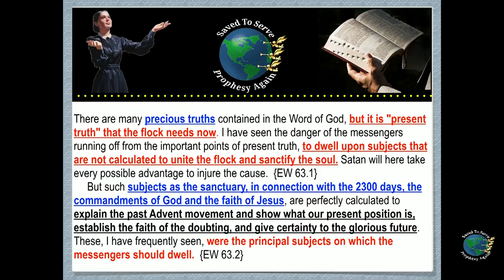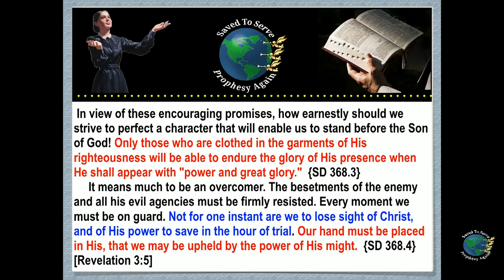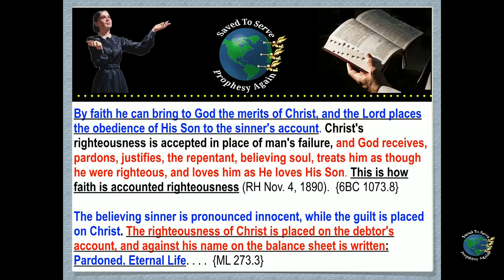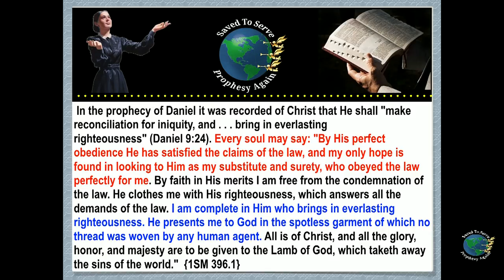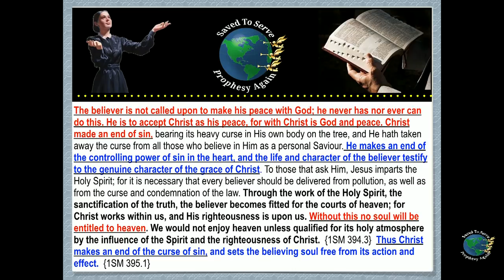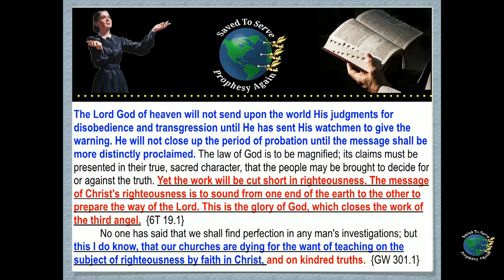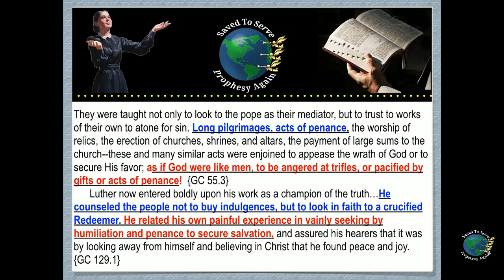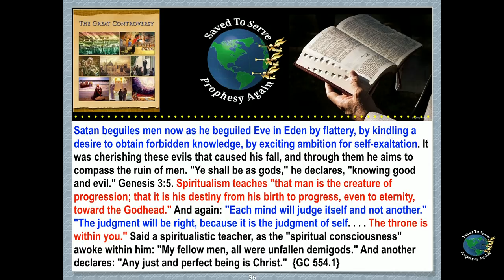Kenneth Copeland,Protestants Build Bridge to Popery in 2017 to Heal Wound.Oprah’s Wisdom of Sundays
Kenneth Copeland & Protestants Vow To Build Bridge to Popery in 2017 to Heal Wound. Pope & Protestants: Only a united church can heal a divided nation. Oprah’s “Wisdom of Sundays.” Present Truth, part 18